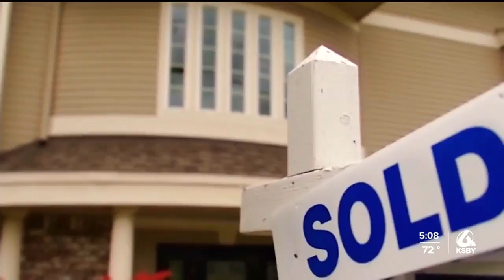HASLO using grant money to help people find affordable housing